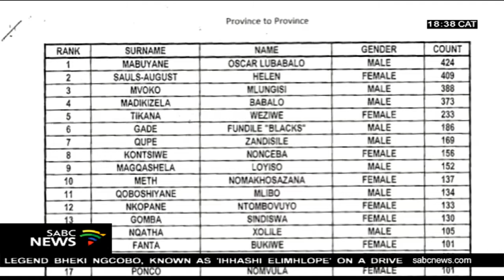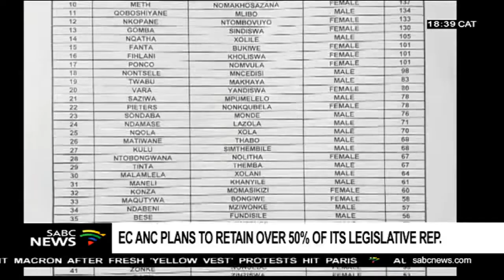ANC EC plans to retain over 50% of its legislature representatives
The ANC in the Eastern Cape plans to retain over 50 percent of its current legislature representatives. The party says it will ensure a smooth transition in governance. The ANC is finalising its Eastern Cape representative lists ahead of next year's elections.